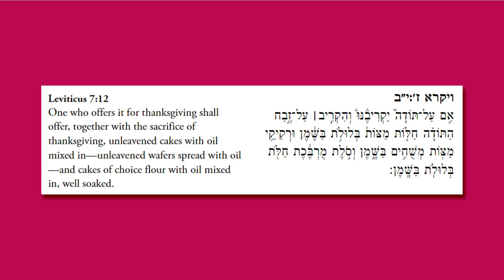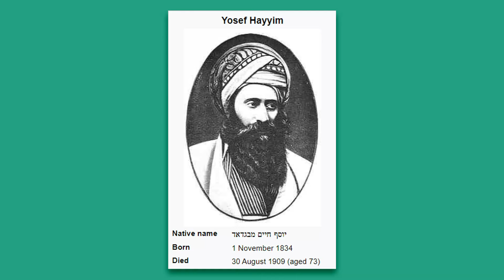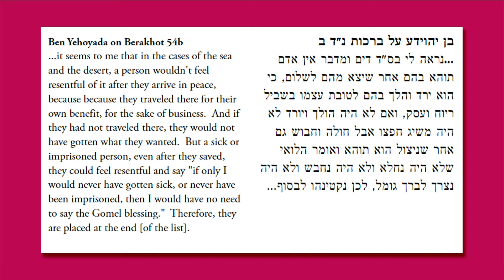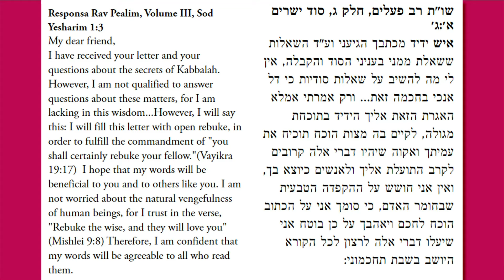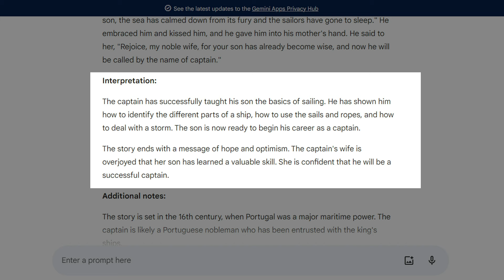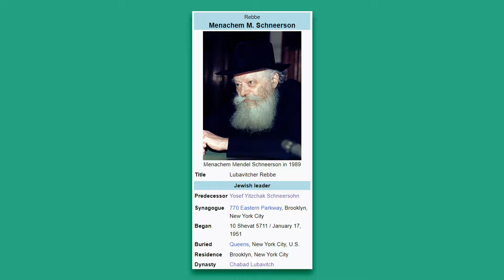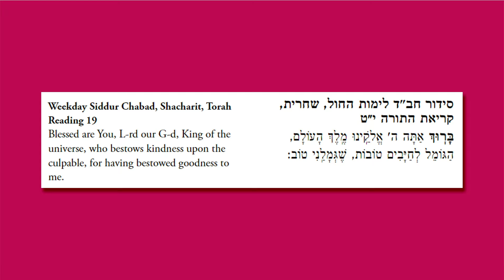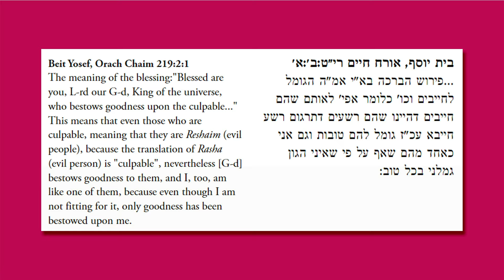Sailors, Survival and Sinners | Parshah Rabbit Hole Ep.25 (Tzav)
This week's Rabbit Hole starts with the Thanks Offering - the sacrifice brought after surviving a life-threatening experience and eventually gets to ancient mariners, arrogance and the definition of delinquency.